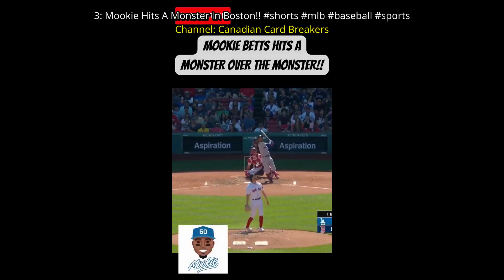What's Trending in Canada in Sports on Monday, August 28th, 2023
5: Shouts to Rondae Hollis-Jefferson who is BALLING at FIBA 🔥 Remember his feud with Norm Powell? 😂

10: 'I am so proud' Canada's Pierce LePage after winning decathlon gold at World Athletics Championships